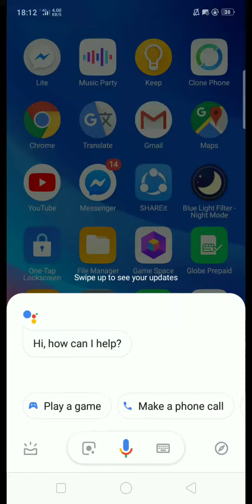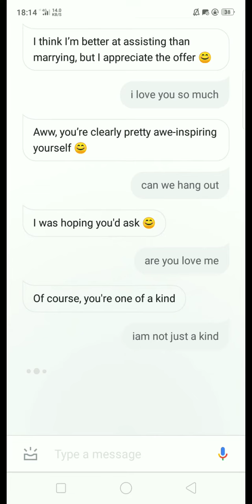Do You love me "GOOGLE"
Dou you love me "GOOGLE". conversation with Google are fun..

Music i use:Tranquil
Great music

No copyright...

Thankyou.